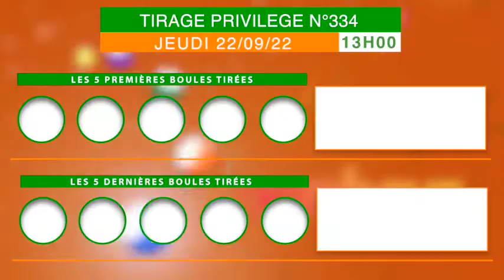La famille Loto bonheur, recevez la vidéo du tirage Privilège 13 h n°334 de ce 22/09/22.